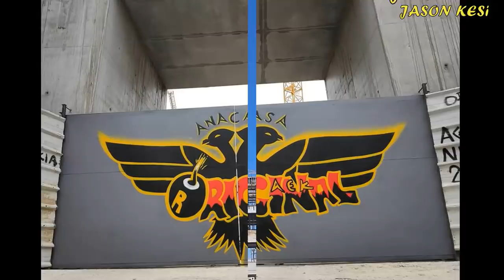Έργα για το γήπεδο της ΑΕΚ 09/05/2019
Καλησπερα σε ολους τους ΑΕΚτζηδες και φιλους του γηπεδου! Και σημερα συνεχίστηκαν τα εργα στην Ν.Φιλαδελφεια με πολυ καλο καιρο!
Τα σημερινά απο τον μικροτερο αδελφο οποτε συγνώμη για τυχον παραλείψεις που έκανε!

( 00:59 ) Νοτιοδυτικα που χτες σκυροδετηθηκε η 1η σειρα δοκαριων σημερα ειχαμε ξεκαλουπωματα, οπως ξεκαλουπωματα ειχαμε και στους χαμηλοτερους οροφους! Καποιες κολωνες του ανω διαζωματος που εχουν σιδερωθει καλουπωθηκαν και αναμένεται η σκυροδετηση τους!
( 02:24 ) Βορειοτερα ειχαμε τοποθετηση κερκιδων στο ανω διαζωμα!
( 03:28 ) Στο κεντρο της δυτικης πλευρας συνεχίστηκαν τα εργα για την δοκο στεψης!
Νοτια εχουν ξεκινησει τα σιδερωματα για την ραμπα ανοδου καθοδου στην καθετη υπογειοποιημενη εισοδο στο υπογειο παρκινγκ! Δεν υπαρχουν πλανα δυστηχως!
( 05:39 ) Στο νοτιοανατολικο πεταλο στην νοτια πλευρα εχουμε καλουπωματα για την κατασκευη του 2ου οροφου
ενω στην ανατολικη πλευρα του ( 07:08 ) σημερα ξεκινησε η τοποθετηση στηριγματων και μπετοφορμ για τον 2ο οροφο!
( 04:58 ) Στον πυλωνα σημερα ειχαμε σκυροδετηση του και ετσι ψηλωσε λιγο ακομα και φτανει ολο και πιο κοντα στην ολοκληρωση του!
( 07:14 ) Βορειοτερα ειχαμε ξεκαλουπωματα στο ανω διαζωμα!
( 08:11 ) Στο κεντρο της ανατολικης πλευρας οι κολωνες οπου θα τοποθετηθουν οι βασεις του στεγαστρου εχουν ολοκληρωθει και εβγαλαν τις σκαλωσιες ωστε να μπουν καλουπια αργοτερα και να σκυροδετηθουν!
Τελος στην βορεια πλευρα στο αγωνιστηκο χωρο ειχαμε καποιες εργασιες στον χωρο οπου θα κατασκευαστει το στεγαστρο απο τους Ιταλους!